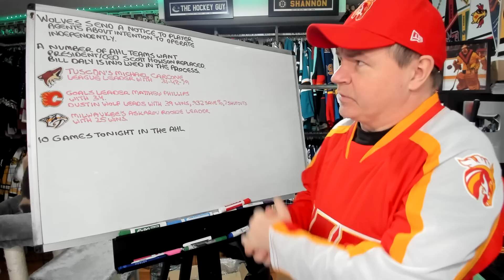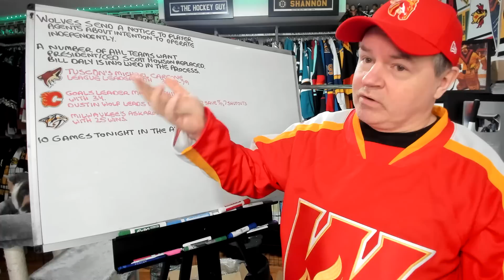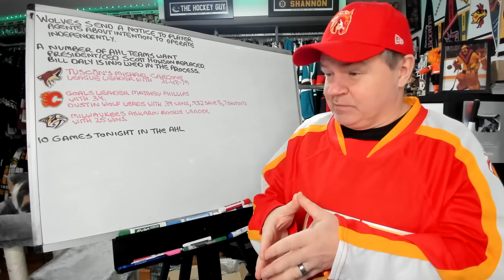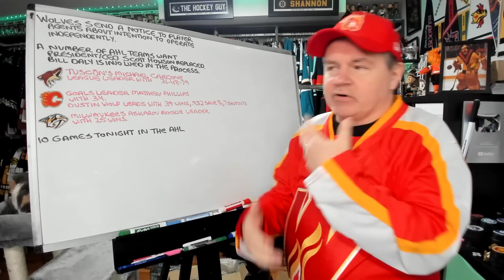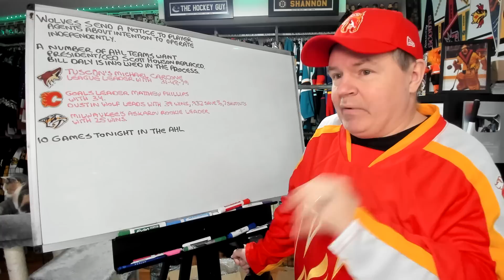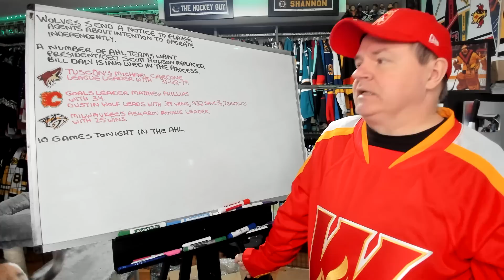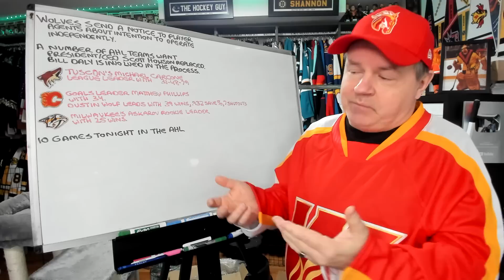AHL Talk: Wolves May be Going Independent Route, Scott Howson on his Wat Out? League Leaders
Welcome back everyone and here is a video on happenings around the AHL.

Abbotsford, BC
V2S 8P1

In the USA:
Shannon Skanes
1125 Fir Avenue
Suite 119